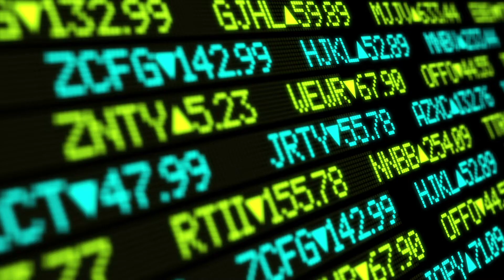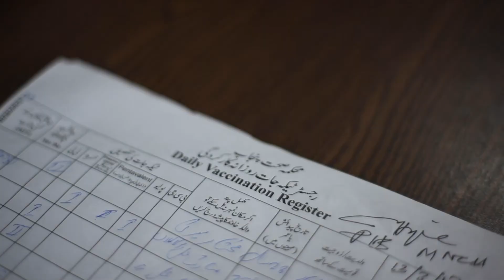GVS2020 – GVS | IFFIM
Global Vaccine Summit 2020

The UK-hosted Global Vaccine Summit heralds a new era of global health collaboration as world leaders show overwhelming commitment to equitable immunisation coverage and global health security in the face of the COVID-19 pandemic. The virtual event raised US$ 8.8 billion from 32 donor governments and 12 foundations, corporations and organisations to immunise 300 million children and support the global fight against COVID-19.